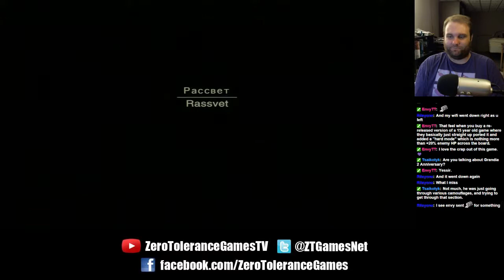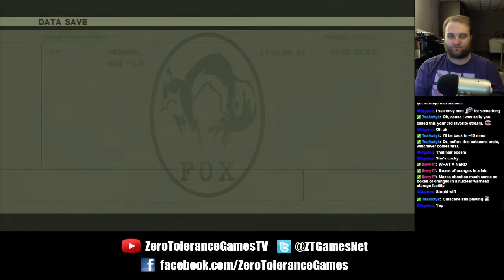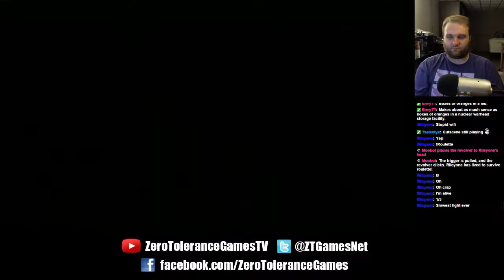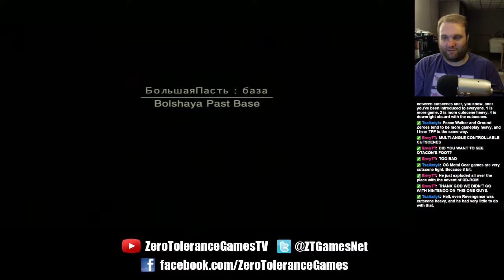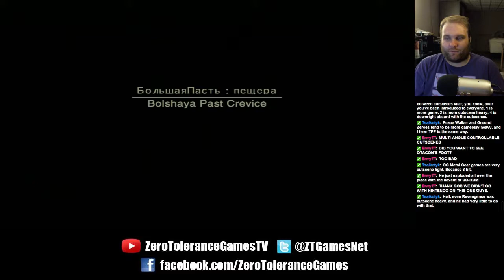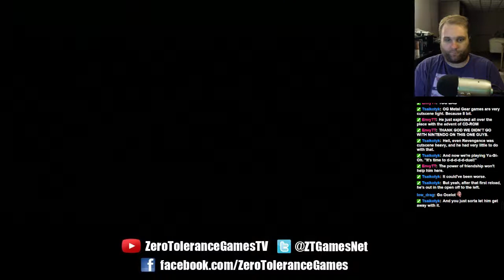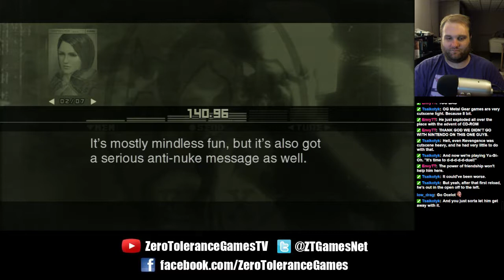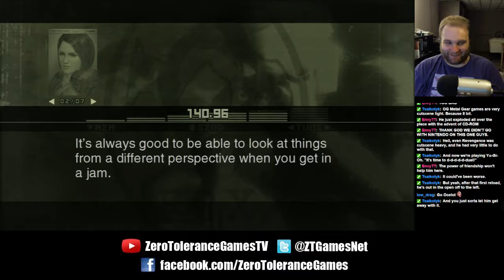Metal Gear: Monday - Metal Gear Solid 3: Snake Eater [Part 1 3/3] On This Virtuous Day.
Metal Gear Solid 3: Snake Eater [Part 1 3/3] On This Virtuous Day.